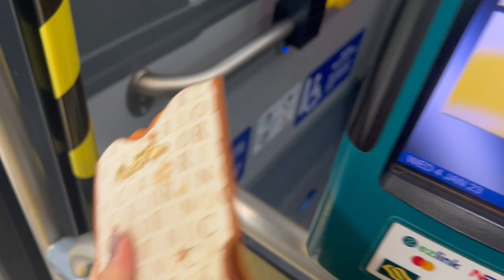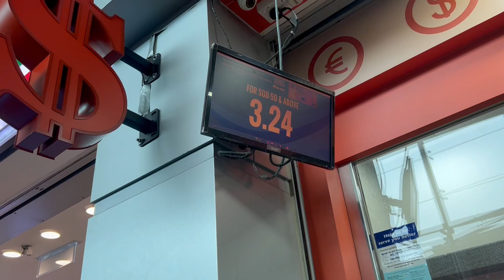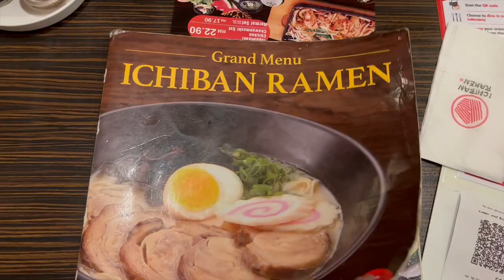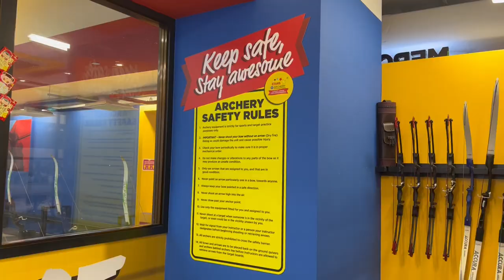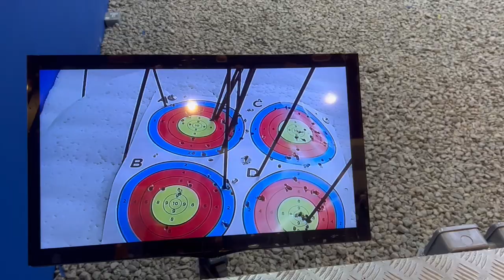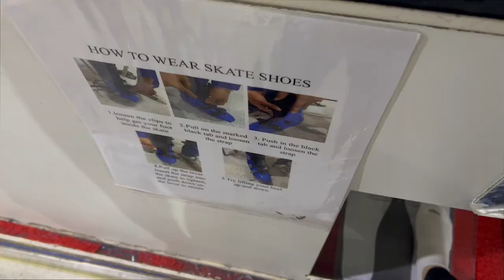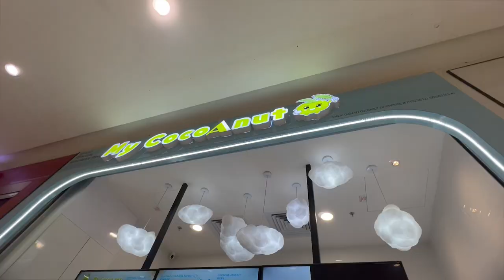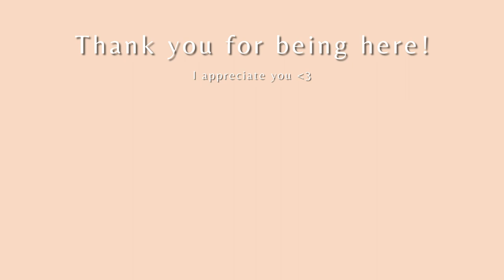Trip to Johor Bahru from Singapore 2023 & how much we spend | archery, ice skating, food | vlog 019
hey friends! today's video is a special travel vlog from when I went to JB during the first week of Jan :) Uni has officially resumed so I would definitely get busier with school, but do be patient with me, I'll definitely try my best to upload consistently!

Love, Jolynn

[ Filmed on 5 Jan 2023 ]